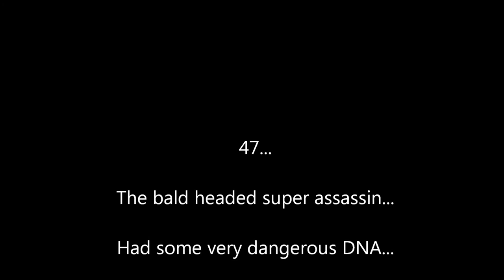Rek Plays: Hitman Blood Money - Ep33 M6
Frustration begins.